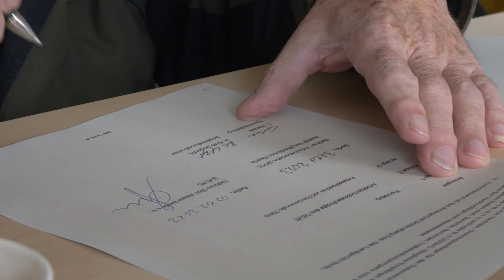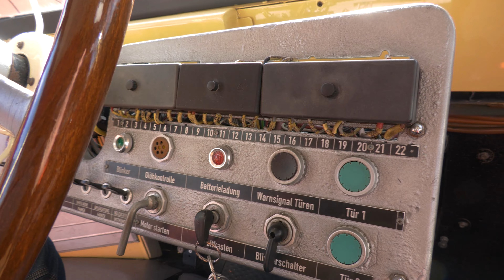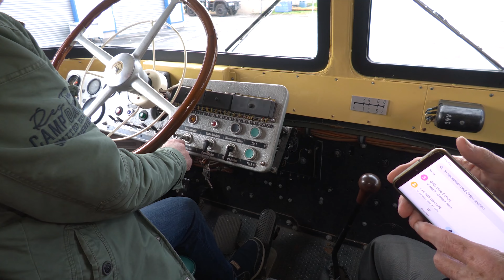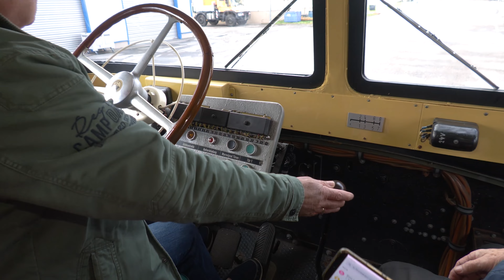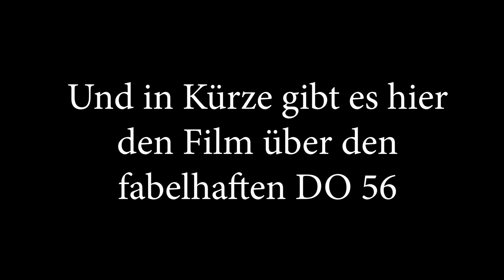Der OBVB übernimmt einen DO 56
Am 2. Februar 2023 war es soweit: Wir konnten den DO 56 der BVG in Berlin Friedrichsfelde abholen, den wir ab nun betreuen. In diesem Film zeigen wir Momentaufnahmen der Busübernahme. Die eigentliche Busvorstellung folgt in Kürze.
Viel Spaß!